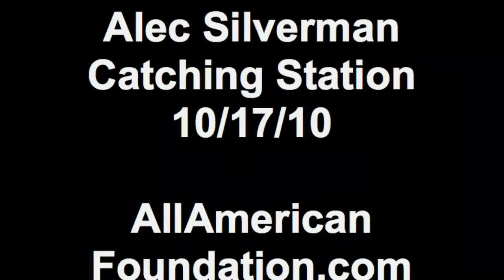Alec Silverman Catching Station 10/17/10 AllAmerican Founda